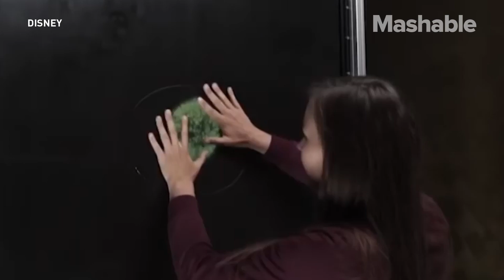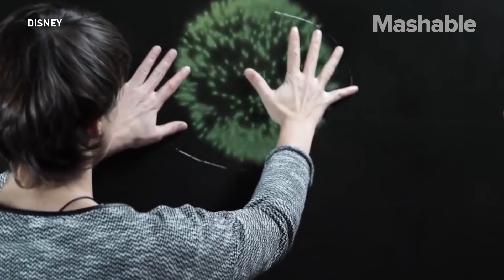This Tactile Tech is Helping the Blind Experience the Magic of Fireworks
Disney's Feeling Fireworks project is here to help the blind or those with low or limited vision to experience fireworks. This technology is still in the demo phase.